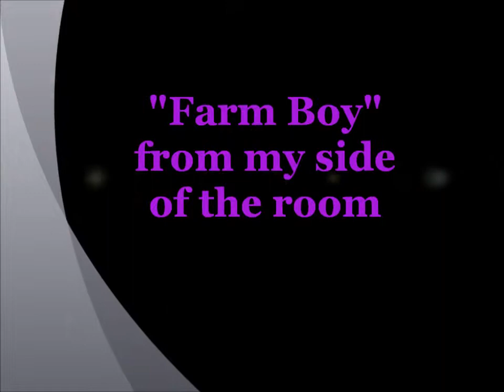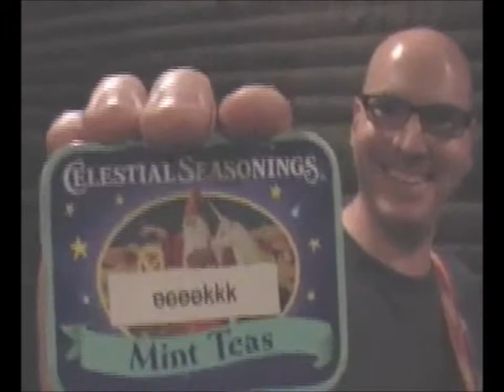Brady Seals 2008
Brady singing